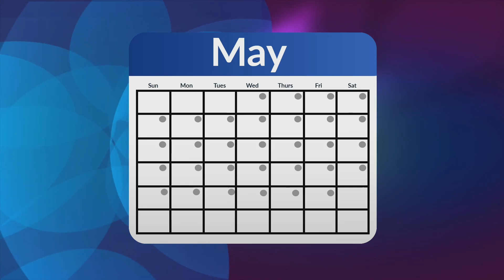WNCT.com’s Happenings out East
There are plenty of events and festivals taking places out East this weekend.